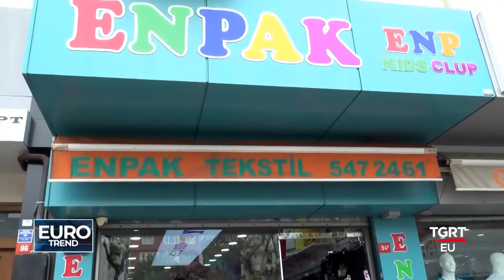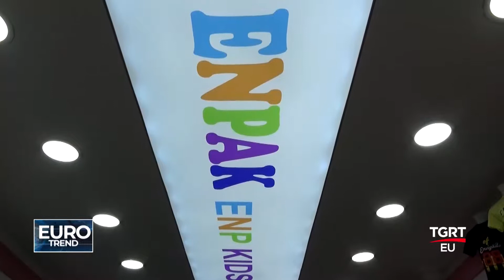ENPAK TEKSTİL - TGRT EU EURO TREND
TGRT EU TELEVİZYONU "EURO TREND" PROGRAMI 5 MAYIS 2019 YAYINI

ENPAK TEKSTİL FİRMA SAHİBİ ABDULKADİR AKBIYIK RÖPORTAJI